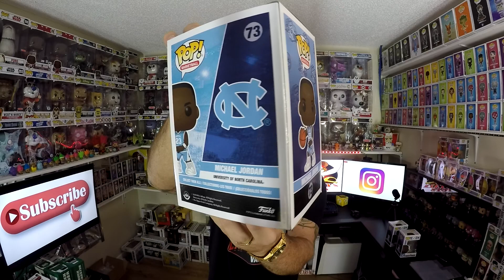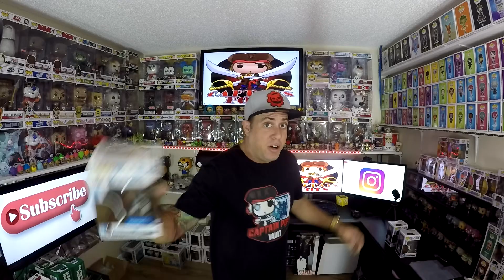Michael Jordan Funko Pop North Carolina set review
Today we take a look at the just released Michael Jordan Funko Pops with the North Carolina jersey and warm up suit. We have three different variants to look at with one being a Walmart exclusive. These pops are in the basketball line and are numbered 73, 74, and 75. Be sure to follow todays video to enter the # shootyourshot giveaway!!!

Check out my good friends SkittleRampage and Beardofpop! for more amazing Funko pop entertainment on YouTube and Instagram